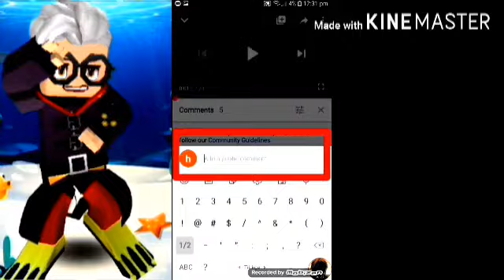Bedwars But full of bots!?🙄😲😱|Me vs bots|in Blockman Go